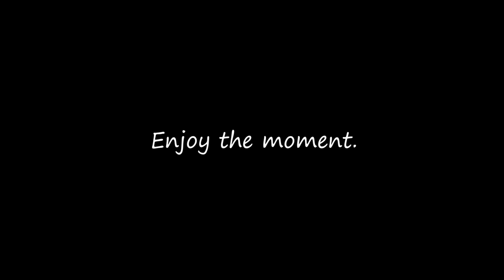Seifenblasen zum Sonnenaufgang und abends zum Sonnenuntergang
Englischer Garten Mitte Dezember: Lassen Sie sich unterhalten von schönen und faszinierenden Seifenblasen, die ich morgens zum Sonnenaufgang und abends zum Sonnenuntergang in den Himmel aufsteigen gelassen habe.